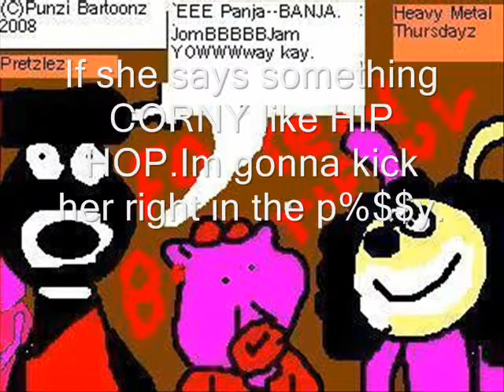Bartoonz--Poppy and Mo Boo Too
SubTITles Test